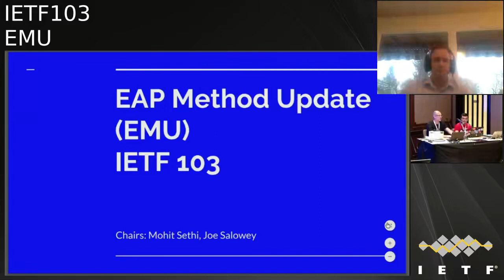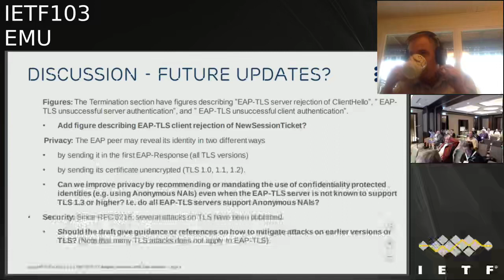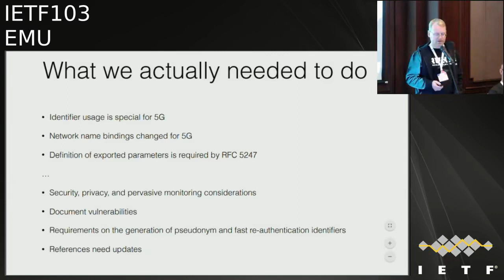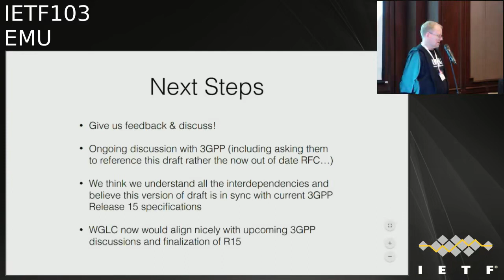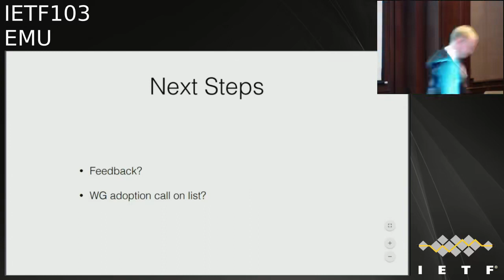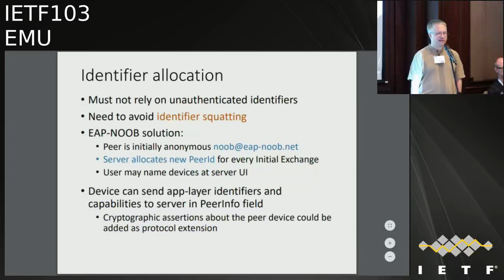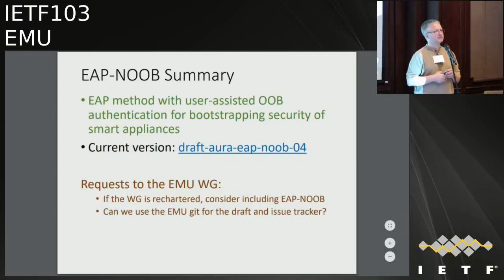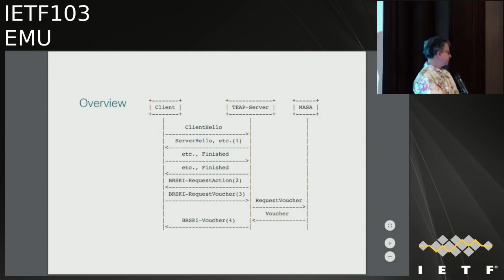EMU 20181105 1610